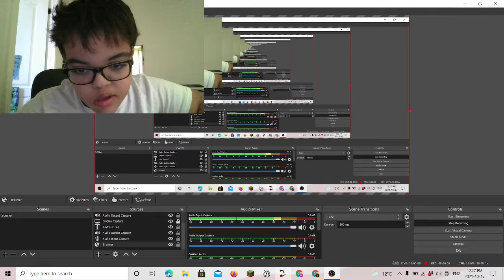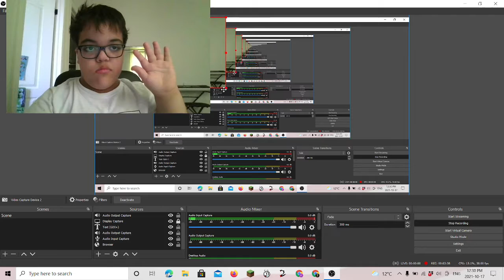Thank you Mcleodgaming